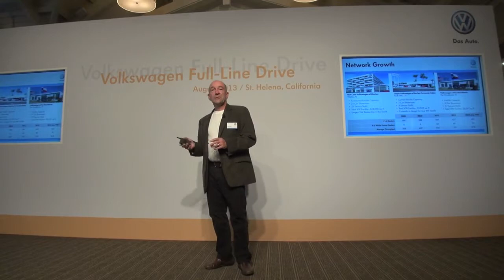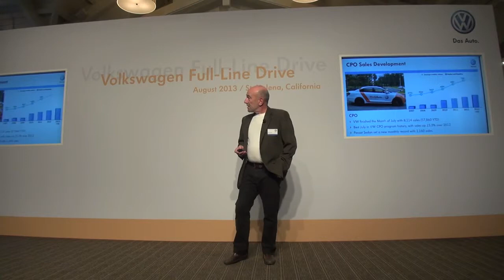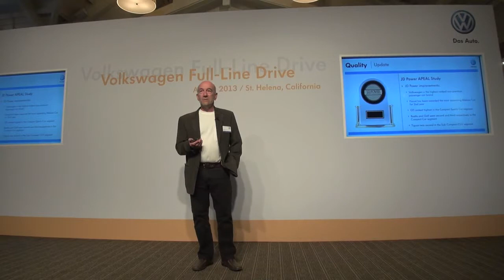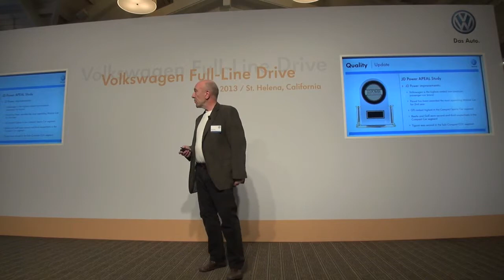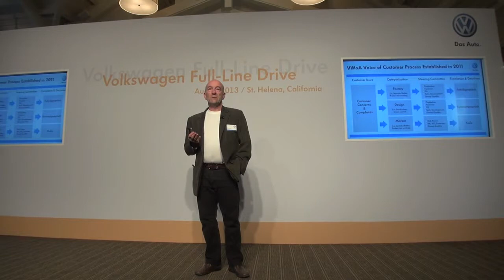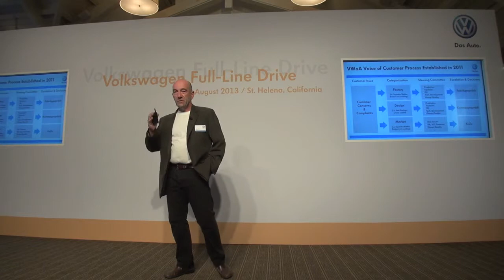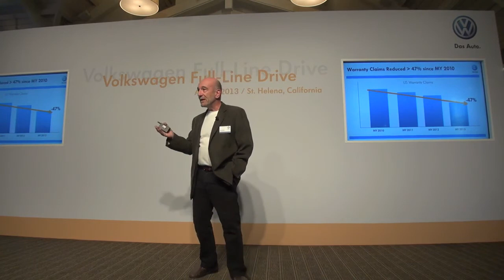Volkswagen Group Mach 18 Strategy update